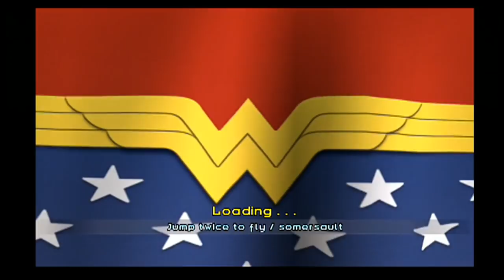Justice League Heroes (PS2) Part 1 Amber Kills Superman! co-op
Welcome to the Kwings Play JUSTICE LEAGUE HEROES for PS2. This video features co-op commentary & Gameplay with my Wife.